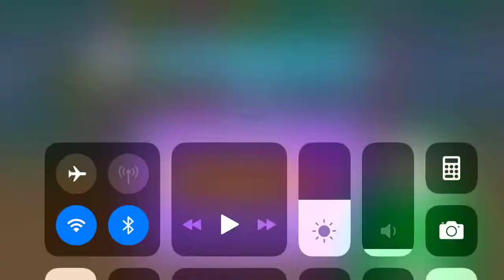Golfmasters Level 28